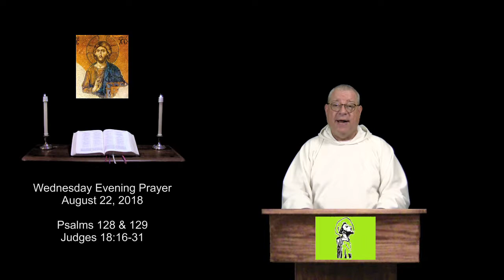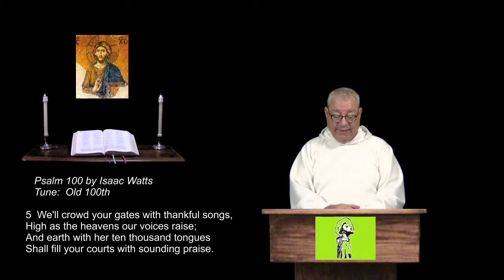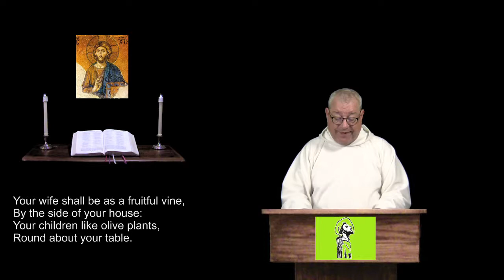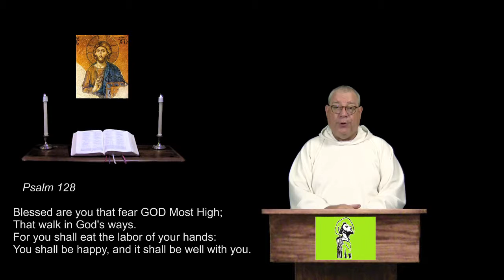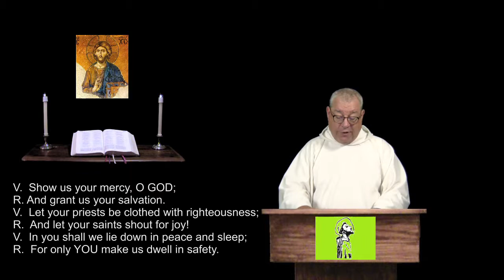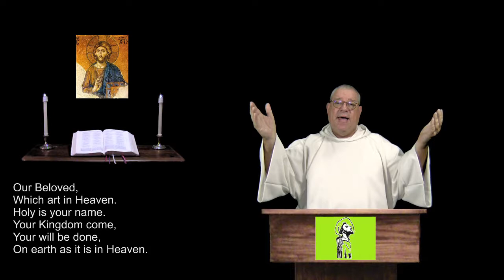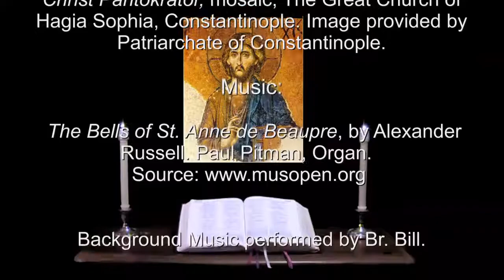22 Aug 2018 Wednesday Evening Prayer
Psalms 128 & 129.  Judges 18:16-31.  For Christians of all denominations, a prayerful recitation of the Bible in an daily format.  For more info and prayer requests: